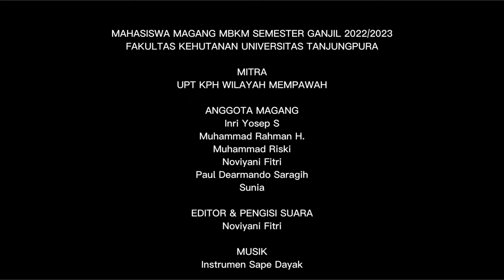Kelompok Mitra KPH WILAYAH MEMPAWAH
MBKM Semester Ganjil 2022/2023 Fakultas Kehutanan Universitas Tanjungpura